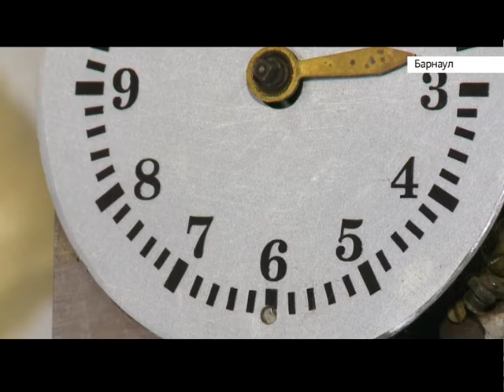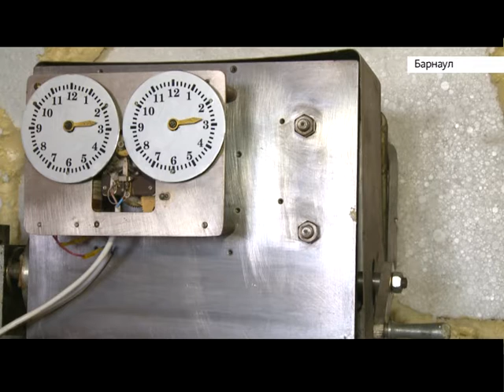Я смотрю К24 №42